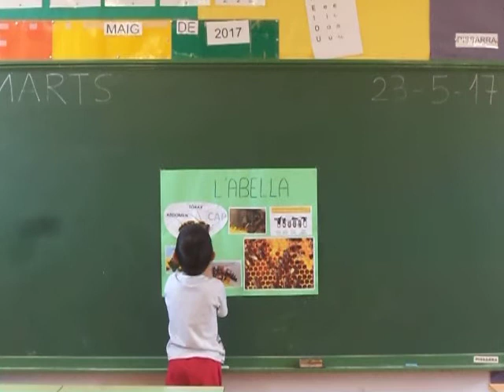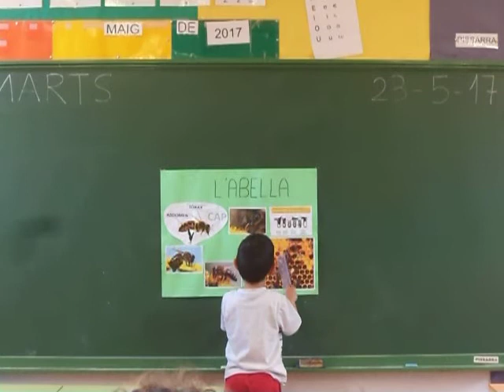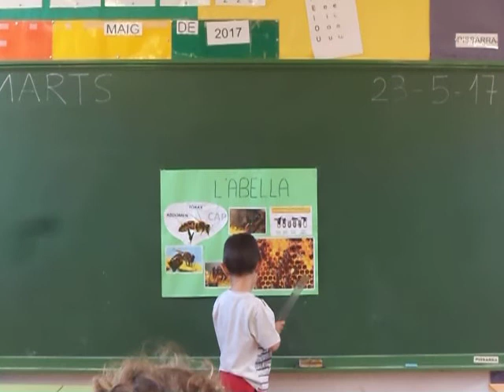Conferència Martí (Abella)